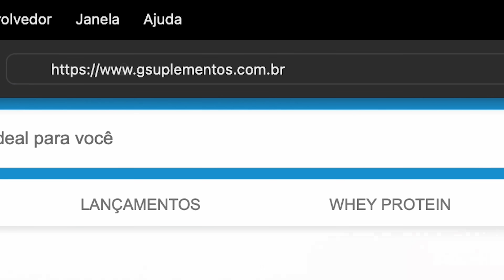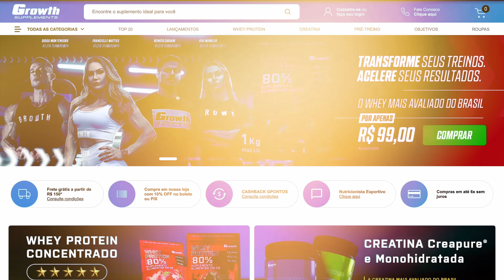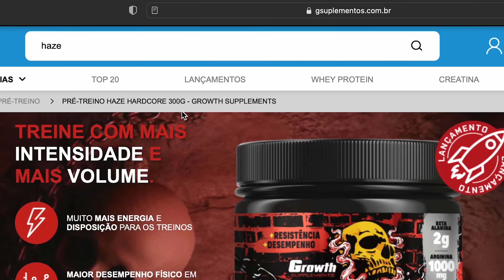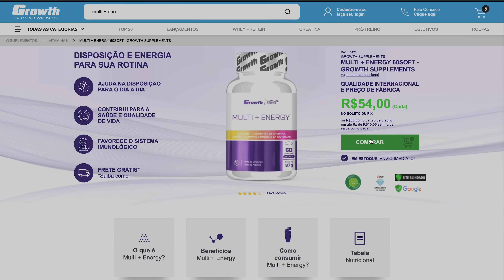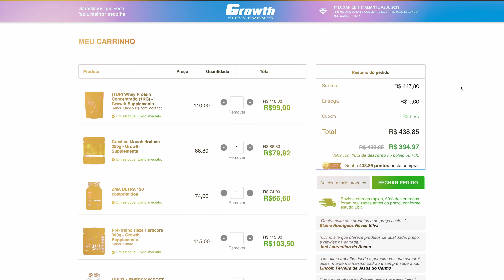🚨 URGENTE - CUIDADO - ESTOU SENDO VÍTIMA DE GOLPES NA INTERNET